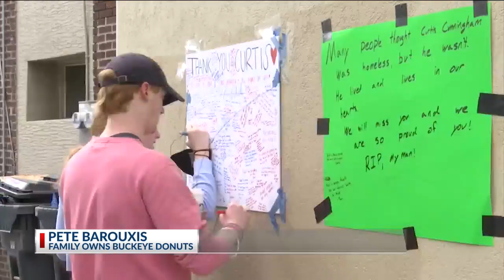Campus community mourns the death of Curtis Cunningham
COLUMBUS, Ohio (WCMH)--The Ohio State community pays tribute to a man who they say helped brighten their day.